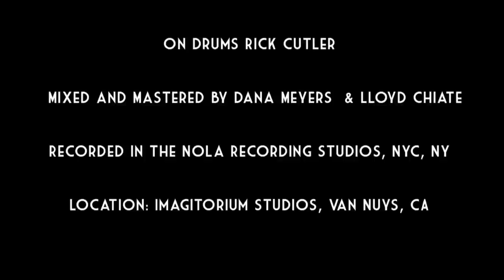It's Only A Paper Moon - Cynthia Basinet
“Basinet is truly one of the great voices of our time.”
Latest video for # hit, "SANTA BABY" - "Ms. Basinet absolutely nails her unique read... Cynthia's compelling version ingeniously captures that quirky vibe perfectly. Adding to Ms. Basinet's luscious vocal talent is pianist, composer, musical director Lee Musiker, whose extensive resume includes working with superstar names. This is a performance not to be missed, so my advice to you is to download your copy of Cynthia Basinet's amazing version of IT'S ONLY A PAPER MOON." -Scott O'Brien (SmoothJazz.com)

Arranged by and on piano, Lee Musiker (Emmy Award-winning conductor, composer, arranger) On bass, Gary Haase (produced and written for Chaka Kahn, Celine Dion, George Benson). On drums, Rick Cutler (currently tours with Liza Minnelli. Recorded with Billy Eckstine, Perry Farrell (of Jane's Addiction)) Mixed and mastered, Dana Meyers (Babyface, Whispers, Shalimar) and Lloyd Chiate (Eddie Money, Motown, Voltage Guitars), Recorded in the Nola Recording Studios, NYC, NY, Director: Richard Marcello, Edited: TalkBoyTV, Location: Imagitorium Studios, Van Nuys, CA